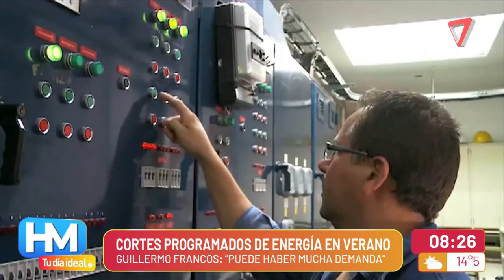¿VERANO COMPLICADO?: el GOBIENO ADVIERTE que podrían programar CORTES de LUZ